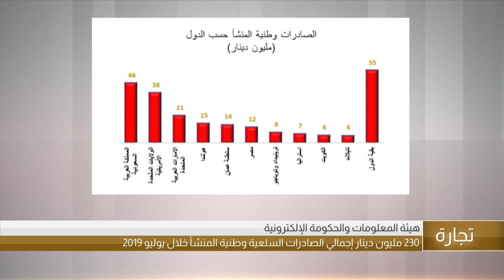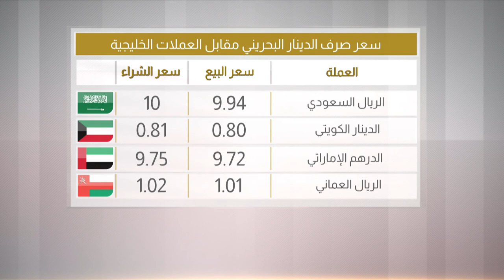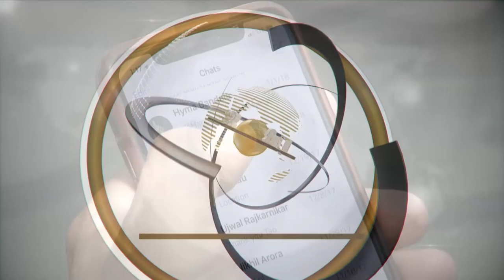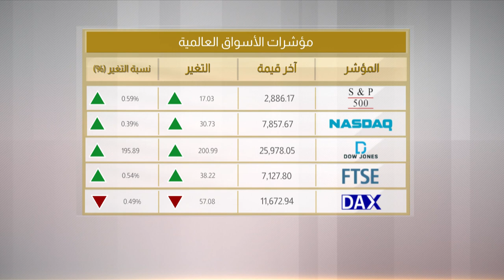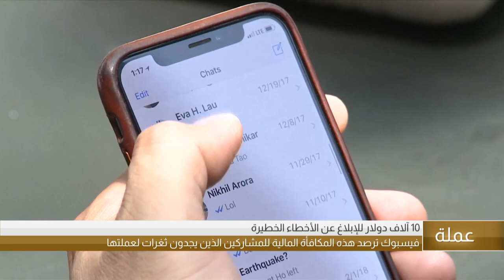البحرين مركز الأخبار : النشرة الإقتصادية 28-08-2019